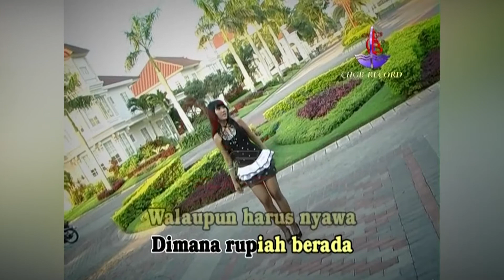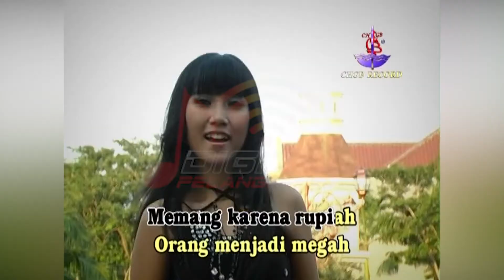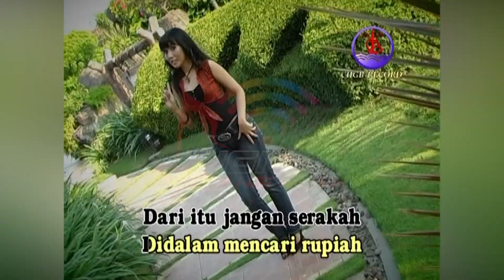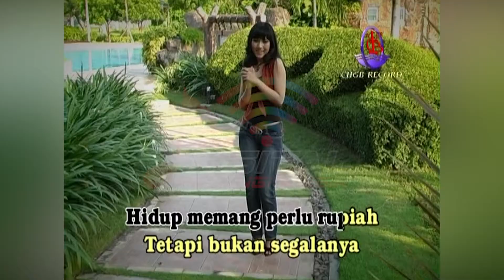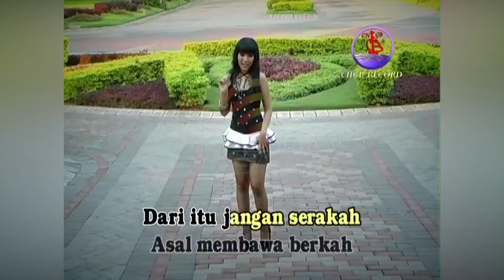Novi Andarista - Rupiah (Official Music Video)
Kumpulan Lagu Lagu Dangdut OM Mahkota SIAPA YANG PUNYA, goyang dulu yuk bersama lagunya "Rupiah"

Di DPM Dangdut Station, kamu bisa temuin lagu-lagu official dari Novi Andarista dan tentunya lengkap dengan playlistnya!